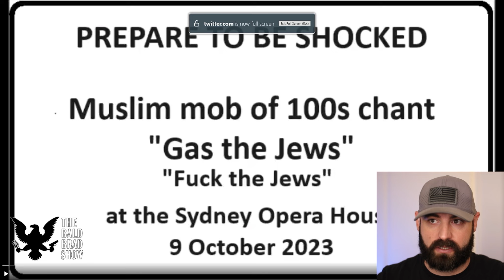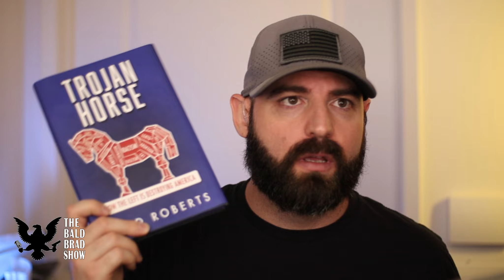Attacks on Israel by terrorists only gets worse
In today's news, attacks on Israel by terrorists only get worse. Get exclusive access to content and cool emoji's! Click the Join button above for more info.